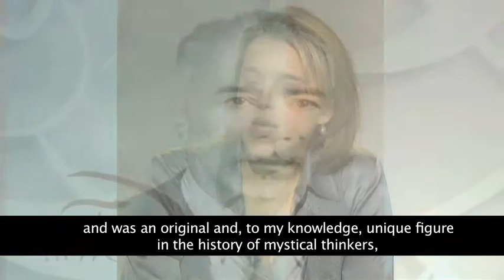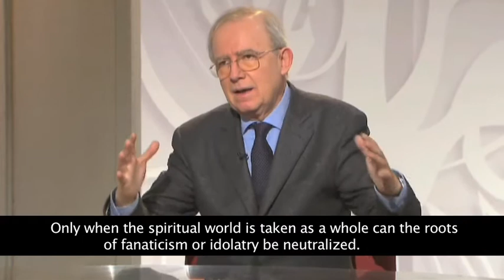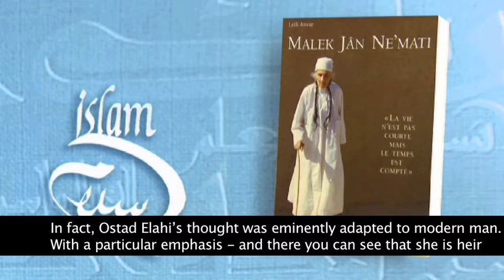"The Routes of Faith": iranian thinkers (excerpts)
A short excerpt of the second part of the TV show "Les chemins de la foi" (The Routes of Faith) broadcasted on the French channel France 2 on March 27, 2011 and devoted to Iranian thinkers. The interviewed scholars are the orientalist and specialist in Islamic philosophy Professor Christian Jambet and the specialist in Persian mystic literature Leili Anvar, Associate Professor at the Institut National des Langues et Civilisations Orientales.